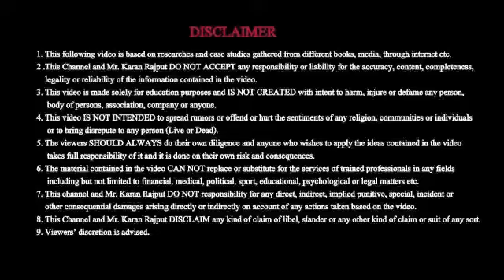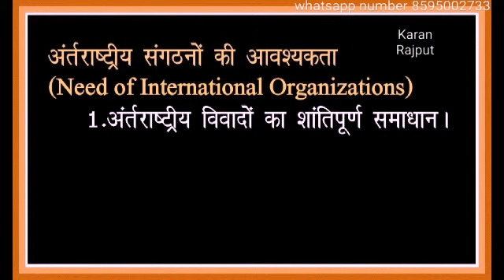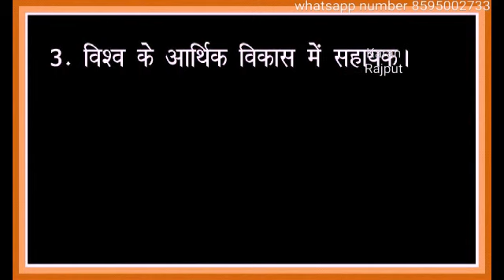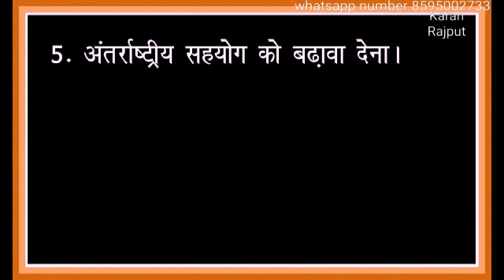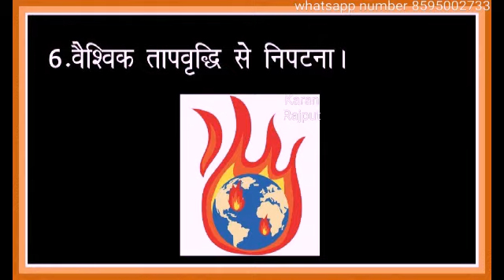अंतरराष्ट्रीय संगठन।। अंतरराष्ट्रीय संगठन की आवश्यकता।। कक्षा बारहवीं।।